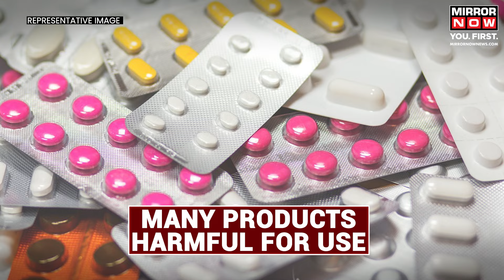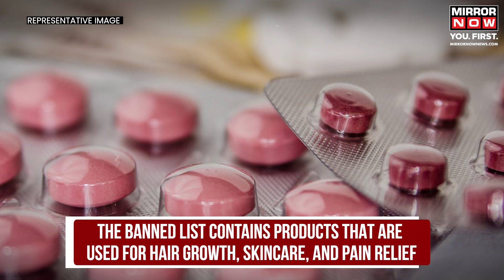Government Bans 156 Commonly Used Cocktail Medicines, list contains antibiotics and painkillers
The central government has banned 156 ‘Cocktail drugs’ in the country. The banned list contains products that are used for hair growth, skin care, and pain relief. The central government announced the banning of the drugs in a gazette notification.